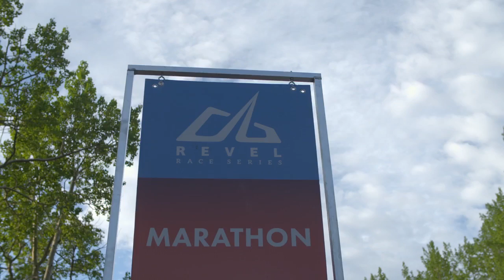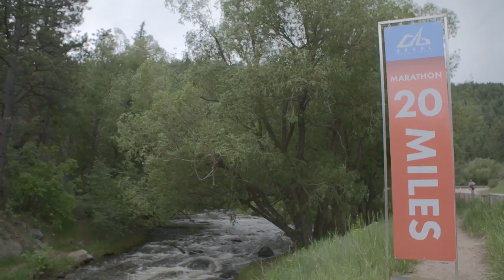2016 REVEL Rockies Half Marathon: C Flynne Templeton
C Flynne Templeton in the 2016 REVEL Rockies Half Marathon.